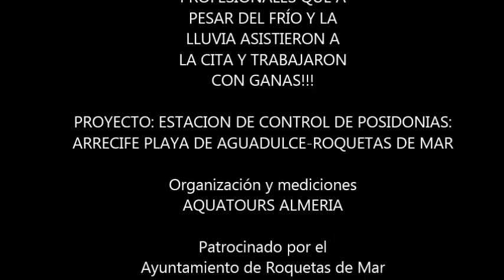Estación de Control de Posidonias Playa de Aguadulce